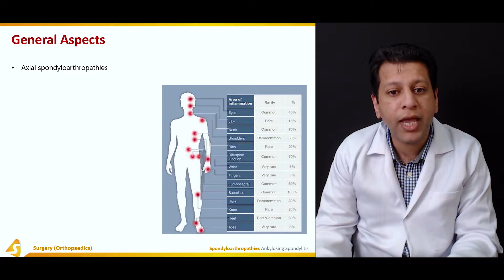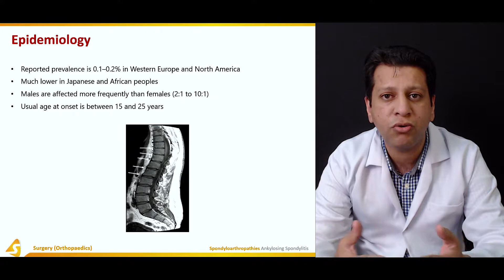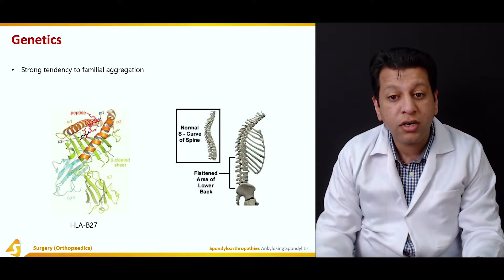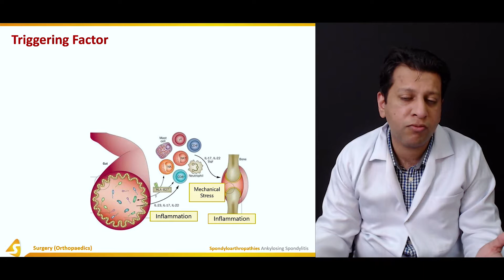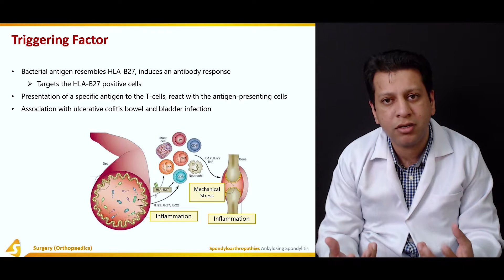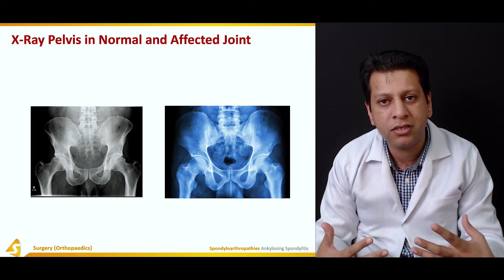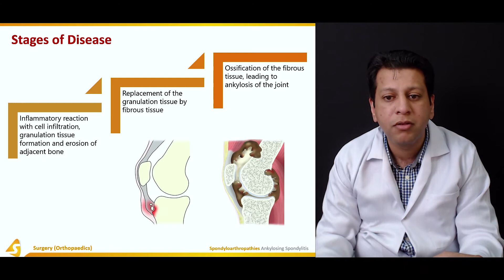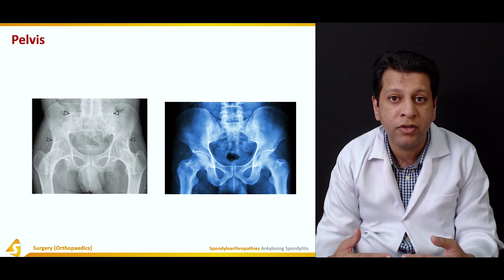Spondyloarthropathies | Orthopedic Surgery Video Lectures | Medical Education | V-Learning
Medical lecture on spondyloarthropathies. Our medical specialist, Dr Hammad Haider has conversed about ankylosing spondylitis. Moreover, axial spondyloarthropathies alongside its treatment has been discussed. Furthermore, Reiter’s syndrome in conjunction with the reactive arthritis and juvenile idiopathic arthritis have been elucidated.

Lecture Duration - 01:11:40

ANKYLOSING SPONDYLITIS
In the beginning of this lecture, the general aspects alongside epidemiology and genetics are discussed in detail. Its pathology, pathogenesis as well as triggering factors are also explained. The educator then demonstrates the disease with the help of an X ray pelvis in normal and affected joint. This section also includes the various stages of the disease, pelvis and lumbosacral spine.

AXIAL SPONDYLOARTHROPATHIES
At the start of this section, the symptoms on presentation together with the signs and examination are explicated. Typical posture and changes in peripheral joints are also introduced. The changes are then appreciated through radiology, imaging and X- ray examination. This section is concluded after mentioning the differential diagnosis of this section.

TREATMENT OF AXIAL SPONDYLOARTHROPATHIES
Firstly, the history and examination of the disease is covered. This is followed by treatment and general measures regarding this condition. The use of NSAIDs and TNF inhibitors is also discussed in this section. The educator also suggests certain operations and discusses its complications in the end of this section.

1300+ Medical Courses Lectures.

REITER’S SYNDROME AND REACTIVE ARTHRITIS
Initially, some general aspects are covered. Moving on, the educator explains the Reiters syndrome trio, its cause and pathogenesis. The syndrome is then elucidated through its acute and chronic phase. Lastly, its investigations, differential diagnosis and treatment are pursued.

JUVENILE IDIOPATHIC ARTHRITIS
Some general aspects are initially discussed, followed by its cause and pathogenesis. The educator then focuses on systemic, oligoarticular and polyarticular juvenile idiopathic arthritis. The radiology and lab workup together with the general treatment is elucidated.